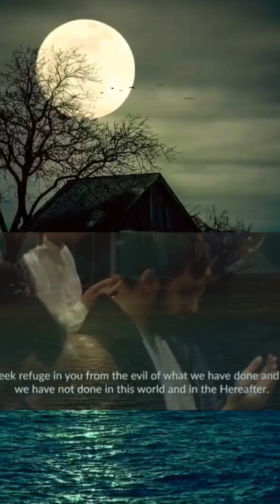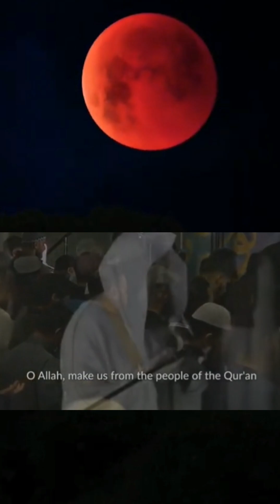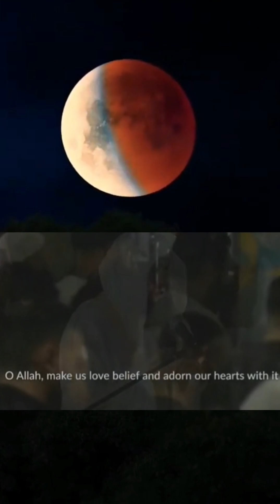FULL DUA FOR LAYLATUL QADR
These verses indicate the significance and importance of Laylat al-Qadr in the Islamic faith. There are several hadiths (sayings of Prophet Muhammad) that mention the significance and rewards of Laylat al-Qadr. Abu Hurairah RA reported that the Prophet (peace be upon him) said, "Whoever establishes the prayers on the night of Qadr out of sincere faith and hoping to attain Allah's rewards (not to show off), then all his past sins will be forgiven." (Sahih Bukhari)@muftimenkofficial

Ibn Abbas reported that the Prophet (peace be upon him) said, "Search for Laylat al-Qadr in the odd nights of the last ten nights of Ramadan." (Sahih Bukhari). These hadiths emphasize the importance of seeking forgiveness and performing good deeds on Laylat al-Qadr and the immense rewards and blessings that can be obtained by doing so.Muslims believe that worship and good deeds performed on this night are more valuable than those performed on any other night of the year and that the rewards for such deeds are multiplied many times over.